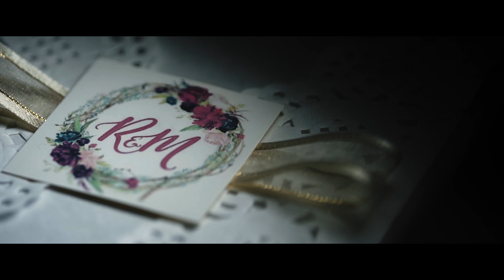Vincent and Mheanne SDE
"You are my greatest love, I vow to support you in any circumstances because you are one of my greatest blessing and my answered prayer."